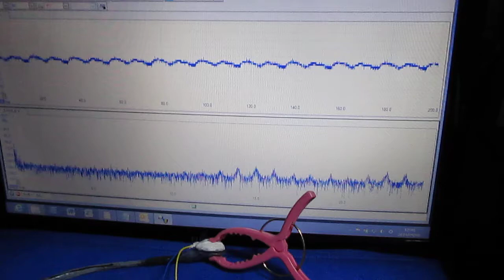超音波の非線形現象 Ultrasonic experiment